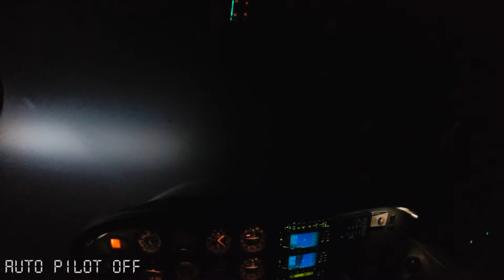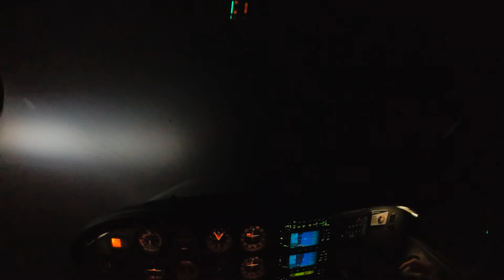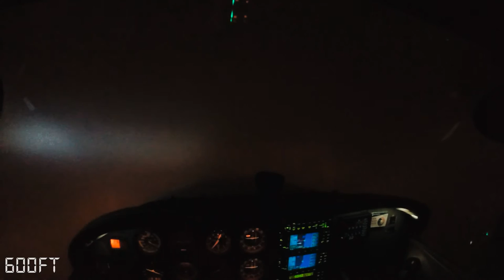ILS Approach RWY 28R at KFLL (Fort Lauderdale International Airport)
METAR: KFLL 100945Z 33008KT 3SM BR OVC003 16/16 A3024
Time: 4:45 AM EST
Winds: 330° at 8 kts
Visilibity: 3 sm
Clouds: 300`
Weather: Mist
Temperature: 16°C (60°F)
Dewpoint: 16°C (60°F)
Altimeter: 30.24 in Hg
Humidity: 100%

Approach minimums: 257 ft
Touchdown Zone Elevation: 7 ft
Auto Pilot OFF

Me and my friend Nóbrega de Araújo in a Cessna 172...